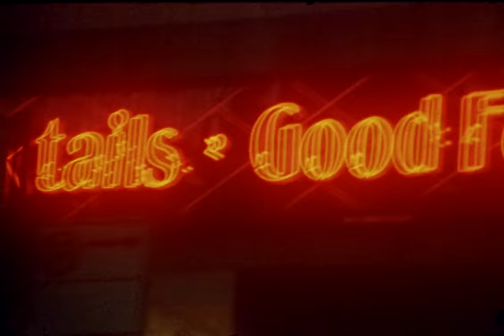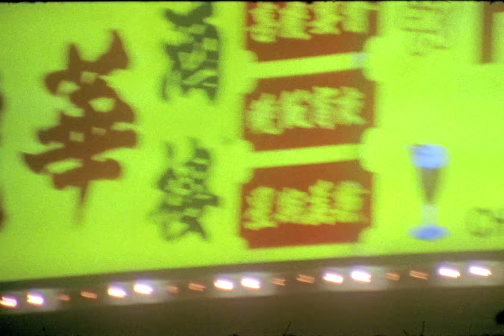Ravyn Lenae - The Night Song [Official Video]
Ravyn Lenae - "The Night Song"

Directed by: Weird Life
Video Commissioner: Austin Gomez
Featuring: Naomi Smalls, Brittany Campbell, Candace Quarrels, Crystal Zapata, Jessi Woska
Produced by: Mike Monachos
UPM/Locations: Sara Reyna
Cinematographer: Jackson James
Art Direction: Laura Gordon
Editor/Colorist: Ryan Ohm
Assistant Camera/Gaffer: Drew Angle
PA: Grace Kerpan
MUA: Mollie Gloss
Ravyn’s Wardrobe: Michelle Carroll
Ravyn’s Hair: Jana Hoeller
Naomi Smalls HMU And Wardobe - Naomi Smalls
All Other Wardrobe: Laura Gordon
All Other Hair: Erin Graham

Special thanks to: Alec Basse, Joe Nilson, Beauty Bar, #18 Karaoke Bar, Bordel, City of Chicago, Zap Props